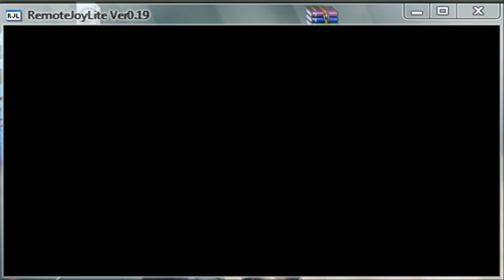Naruto Shippuden Legends: Akatsuki Rising: How to get Sai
Basically you have to beat Putting Naruto to the test [D-Rank Mission and very first one] and that social members the one (the one I beat in this vid). Damn I didn't really think that my 8 Trigrams would overkill Sai I wanted to use hyper mode :(